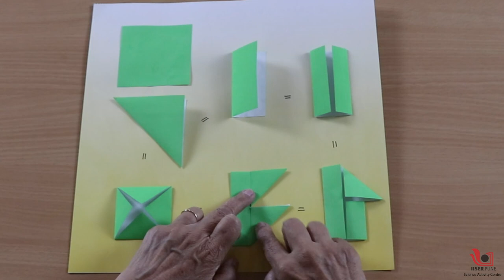Folding a square paper in half | Marathi